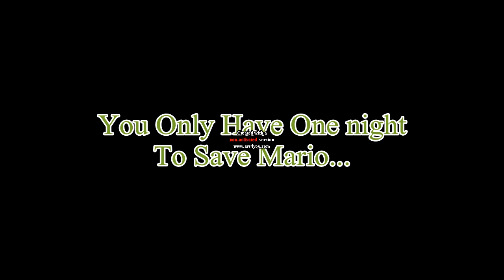Luigi's Mansion Teaser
HayzyKids First Moive Coming Around April or May!